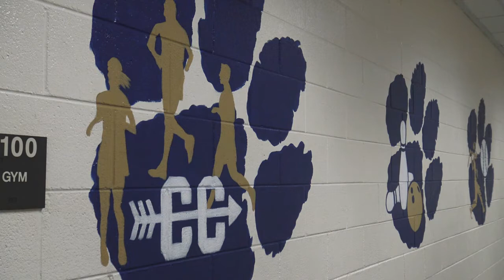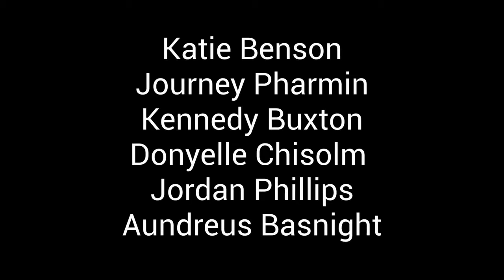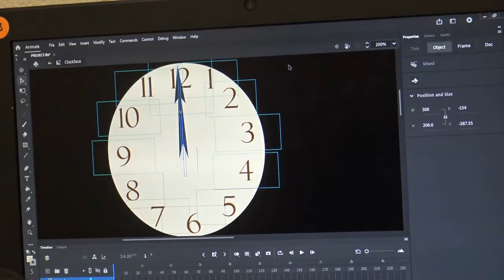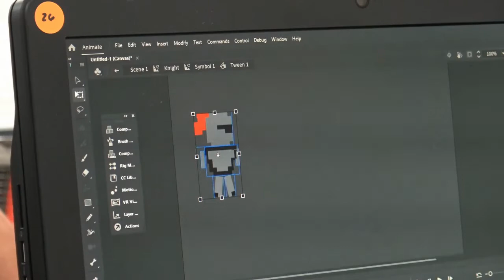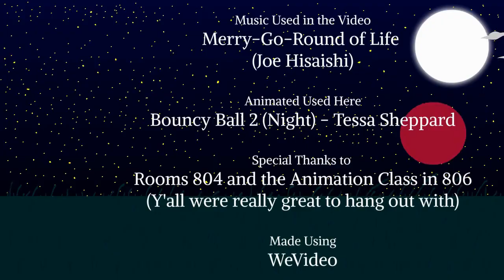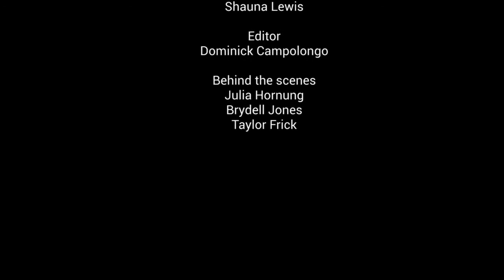Good Morning, Blythewood (Episode 12)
00:00 Intro
00:54 News
02:18 REPORT: Athletes and School work
04:00 News
04:15 REPORT: Intro to Animation
06:24 News
06:59 REPORT: Is 5 Minutes Enough Time?
08:33 Outro